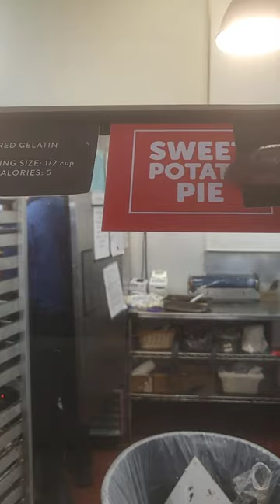GOLDEN CORRAL TRYING TO TRICK PEOPLE THINKING THEY CAN'T TELL THE DIFFERENCE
Golden Corral had a sweet potato sign on the bar display, but actually it was pumpkin pie on the bar.